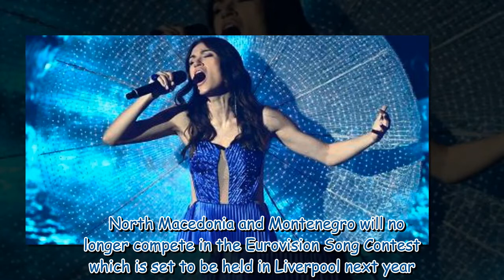Two countries withdraw from Eurovision Song Contest as cost of entry rockets